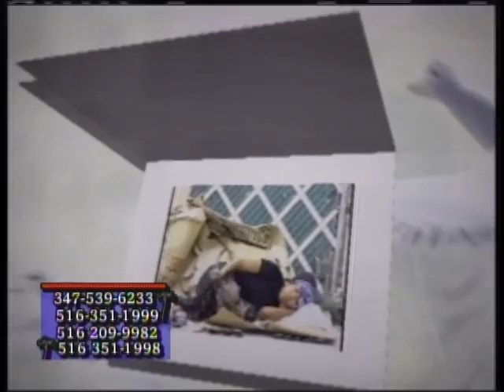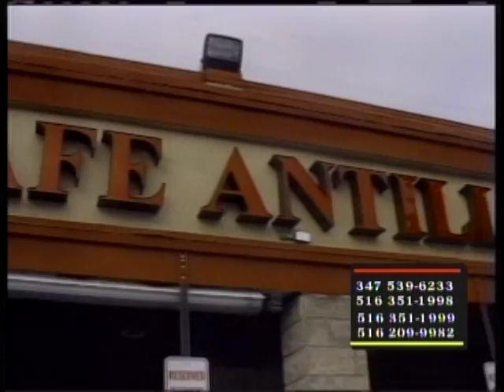ROND POINT DES ARTISTES TV SHOW PART 1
MERRY CHRISTMAS BY SYLVESTRE Renois... MARC Desulme. MARCELIN Jerome.